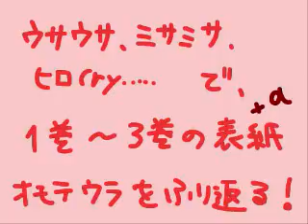Caramel Dansen (Junjou Romantica Version)